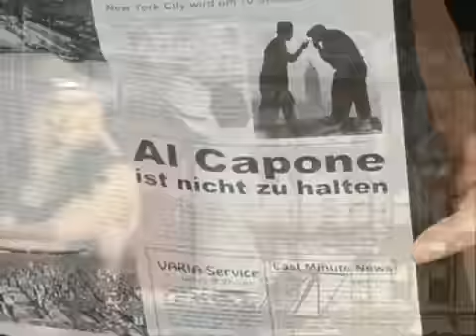Al Capone Dinnershow im Casino Nightclub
Erleben Sie viele turbulente Aktionen in Al Capones berüchtigten Chicago Night Club. Ein Abend, den Sie nie vergessen... wenn Sie ihn überleben.